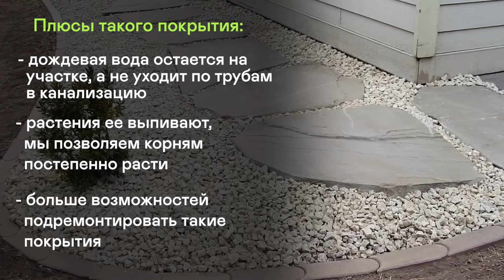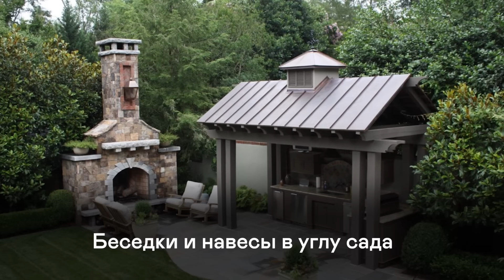Почему это нельзя делать на своем участке? 14 САМЫХ УЖАСНЫХ решений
Антитренды на участке! Проверьте, нет ли у вас таких? Получите каталог растений по себестоимости по ссылке📍Москва 📍Санкт-Петербург Новогоднее освещение домов (визуализация БЕСПЛАТНО) ✅ Благоустройство загородного участка без лишних затрат! Купить живую изгородь, многолетники, декоративные кустарники и плодовые деревья для сада по самым выгодным ценам (+рассрочка до 12 мес) УСЛУГИ ПО УХОДУ ЗА САДОМ: приведем ваш участок в идеальное состояние всего за 1 день! 🍀 БОНУСЫ ландшафтникам, городское озеленение и благоустройство по ГОСТам.

00:00 Что уже не модно в садах?
01:12 Зонирование территории
02:55 2 ошибка
04:15 Какие дорожки должны быть на участке?
06:12 4 ошибка
07:01 Нельзя использовать разные материалы
07:28 Типы покрытий на участке
09:33 Беседки и навесы на участке
10:55 Немодные стрижки растений
11:45 Арт-объекты
12:08 Пластиковые стулья и столы в зоне отдыха
13:00 Нужны ли искусственные пруды на участке?
13:50 Временные конструкции
15:04 Почему нельзя сажать плодовые перед домом
16:01 Перебор растений